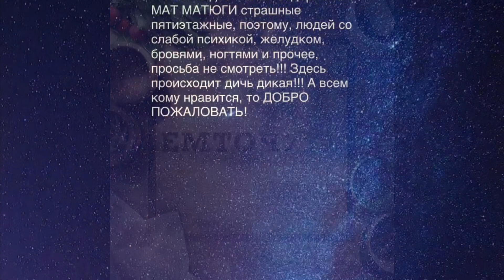ШАУРМА MUKBANG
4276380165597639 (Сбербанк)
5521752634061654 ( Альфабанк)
Поддержите автора если есть возможность. Мой вк